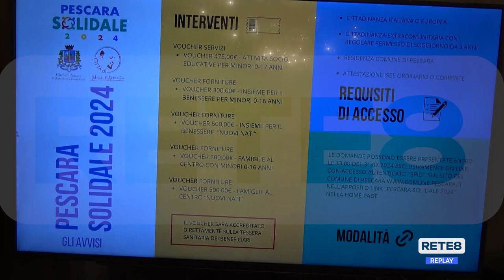Pescara Solidale - Pronto intervento per l'emergenza caldo